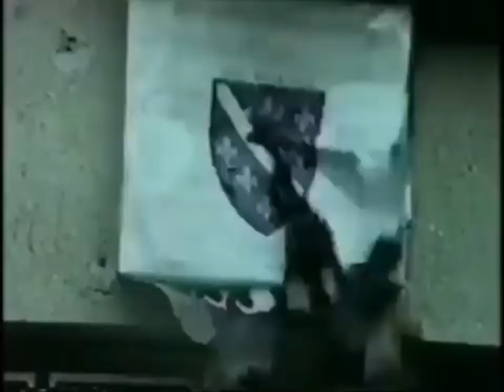Oj Alija Aljo/ Real HQ/ Yugoslavia War Song